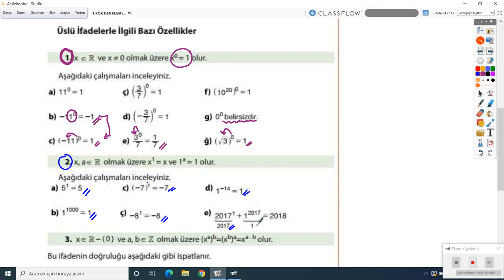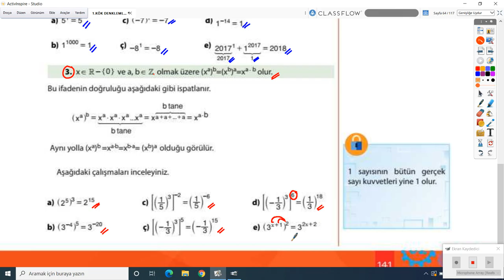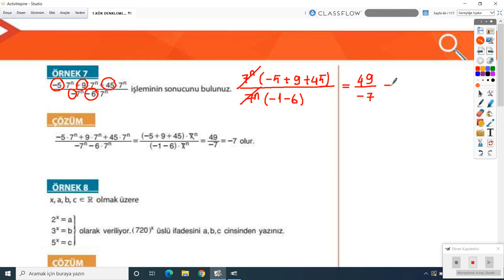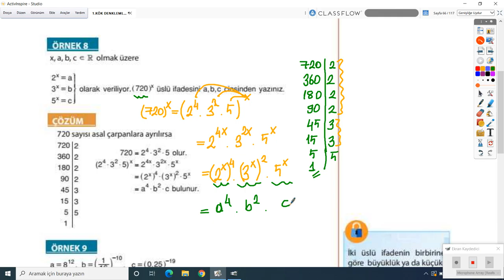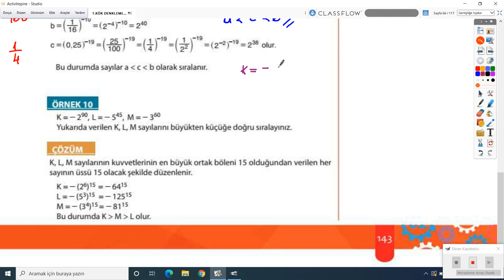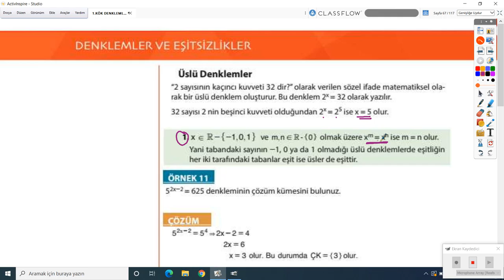2020-2021 9.Sınıf Matematik Mat9001- Üslü İfadeler 10 | Anlatan Fethiye Tanrıverdi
GO Liseler 9. Sınıf Matematik Mat9001-Üslü İfadeler 10
1-KÖK (Konu Öğrenme Kılavuzu)
Anlatan: Fethiye Tanrıverdi